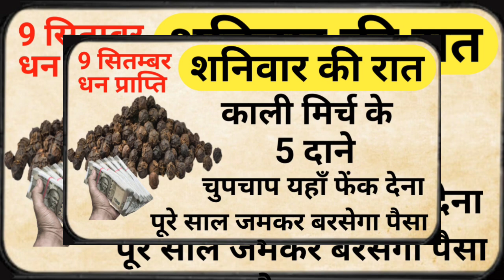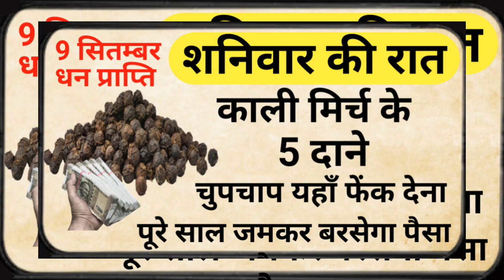08 सितंबर शनिवार रात 🤫 यहां फेंक दें 5 काली मिर्च दाने होगा रातो रात बन जाओगे करोड़पति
शनिवार रात यहां फेंक दे 5 काली मिर्च दाने होगा सभी परेशानियों कष्टों का अंत, धन वर्षा होगी.

जुलाई शनिवार रात यहां फेंक दे 5 काली मिर्च दाने होगा सभी परेशानियों कष्टों का अंत, धन वर्षा होगी.

शनिवार के दिन किए जाने वाले सभी विशेष उपाय
इस वीडियो में हम आपको शनिवार को किये जाने वाले उपाय के बारे में बताएंगे जिससे आपको धन प्राप्ति हो सकती है।